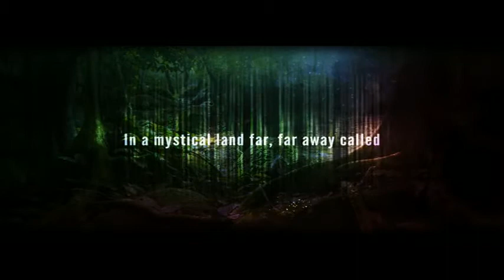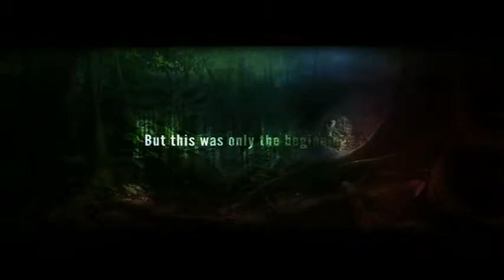AIPP Awards 2013-2014 Best Video Finalist - Klaus Peter Ochs